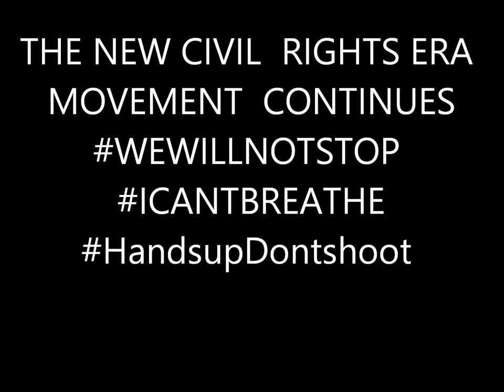JUSTICE FOR MIKE BROWN SEATTLEs HISTORY VIA PROTESTS FULL MOVIE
JUSTICE  FOR MIKE BROWN SEATTLE  IS  NOT ONLY A GROUP,Its a movement to end RACIAL INJUSTICE AND    RACIAL INEQUALITY IN SEATTLE WA AND NATIONWIDE Justice For Mike Brown-Seattle Was created to bring all  groups fighting Against injustice ,racism,oppression,police brutality AND RACIAL INEQUALITY TOGETHER AND GET JUSTICE FOR MIKE BROWN And eric garner AND Tamir Rice ECT ALSO .